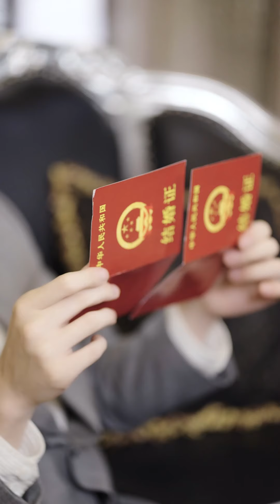灰姑娘捨棄清白營救豪門總裁，功勞卻被心機妹妹冒名領取，不料總裁早已知曉一切真相！ 【替嫁成了大佬掌心寵11-20】